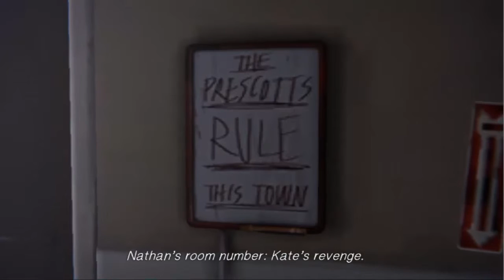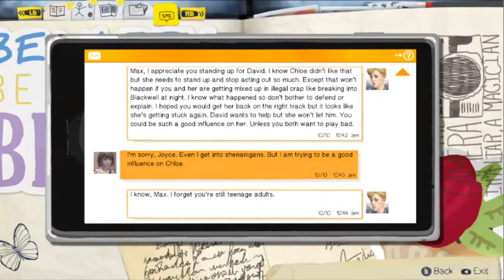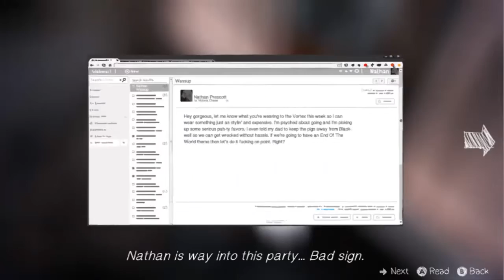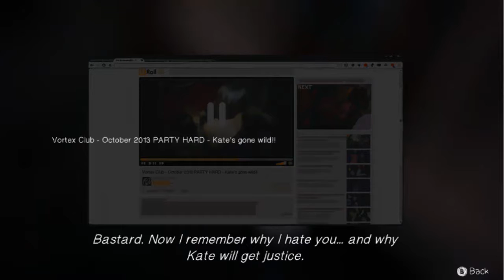Let's Play Life is Strange Part 16 (Warren to the Rescue!)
Hello everyone Otaku here with anew part of of Life is Strange, in this part we head to the boys dorm to find Nathan Cell Phone to find out more clue. Warren Goes Ape on Nathan. That sounded wrong.